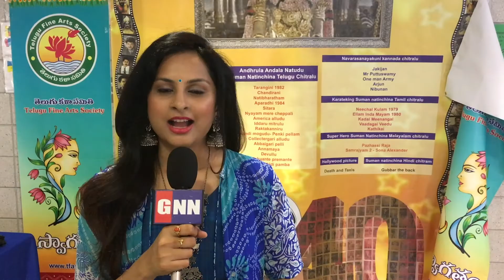Mi 11 Ultra's New Feature - Full details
Mi 11 Ultra's  New Feature -  Review and Full details - GNNTVTelugu